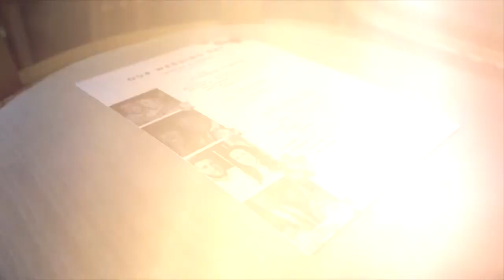Lindsay & James' Wedding Teaser | Lartington Hall Wedding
In this short teaser video we feature the wedding of Lindsay & James whose special day was captured at the beautiful Lartingon Hall in Barnard Castle.

Unit 18,
City West Business Park,
St. Johns Road
Durham
Co Durham
DH7 8ER